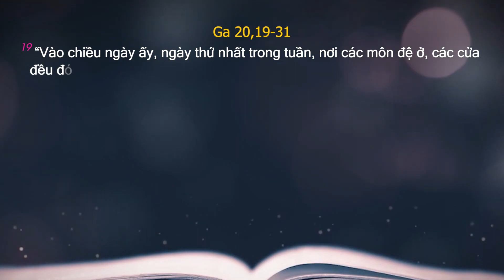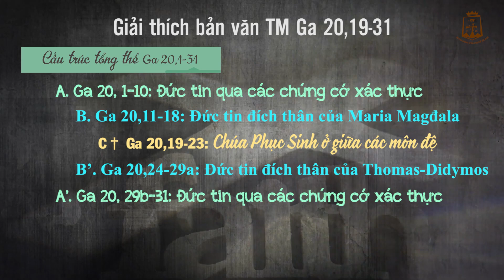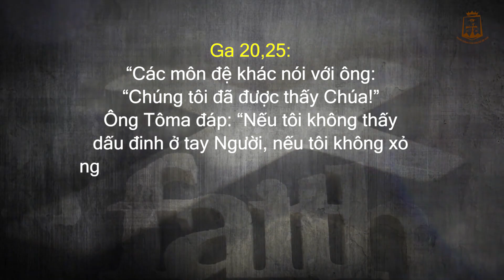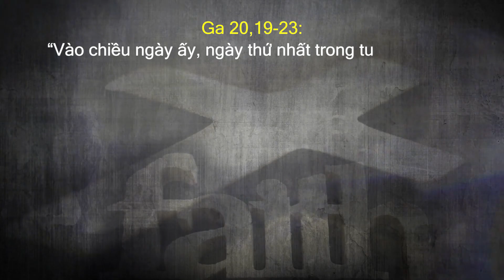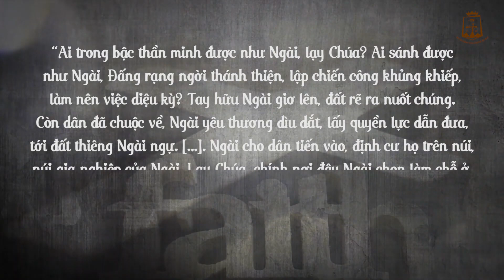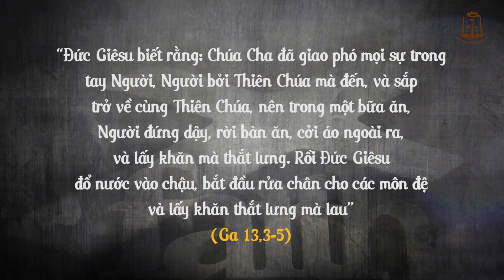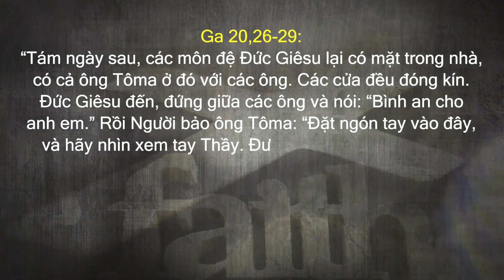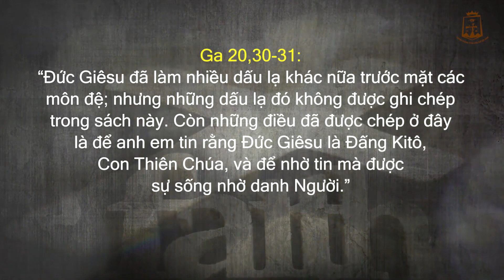HỌC ĐỂ HIỂU-5 thời điểm của ĐỨC TIN trong mùa PHỤC SINH-Tin Mừng CN II Phục Sinh B Ga 20,19 31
con xin chân thành cảm ơn